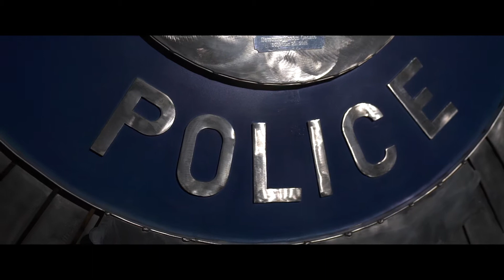OPD RECRUIT CLASS L1 17 (February 2018)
On Friday, February 16th, we welcomed 27 new officers to the OPD family.  We are excited and proud of our graduates and look forward to watching them grow in their careers with Omaha.  All 27 recruits were part of the largest lateral recruit class for OPD in more than a decade.  While these recruits are now out in the various precincts, there currently 24 candidates in a recruit training class that were not part of the lateral class.  We are a growing City and a growing department.  We wish the graduating class the best as they embark on their careers with us ~ may they always hold true to the core values of the OPD.  In honor of the graduating class, Officer Phillip Hodges created a video that outlines their time in training.  It is an amazing video and will give you good insight into what the OPD Training Class is all about!   Again, thank you Officer Phillip Hodges for the wonderful video!